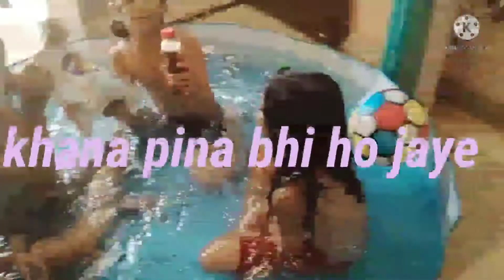Bachchon ko pool mil gaya||swimming pool at home||swimming pool party ghar mein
Bachchon ko pool mil gaya||swimming pool at home||swimming pool party ghar mein#family vlog#गर्मी की छुट्टियां शुरू हो गई veronica trendingvideo bachchon ko mila pool
pool family
pool vlog#pool family
bachpan ki Masti
bachchon ko mil gaya pool ghar me
swimming poolat home
summer vacation ki masti
ghar me swimming pool kaise banaye
@SamairaThapaOfficial @FlyingBeast320@GSLNews24 daily vlogger
swimming pool
lifestyle vlog
veronica video